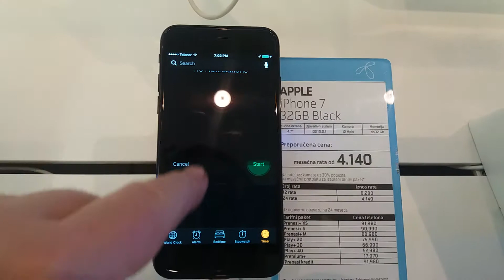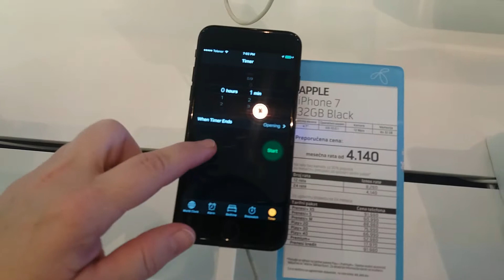Apple iPhone 7 first look and review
iphone 7 apple smartphone first look and impressions, How fast this phone is and how work with google maps.